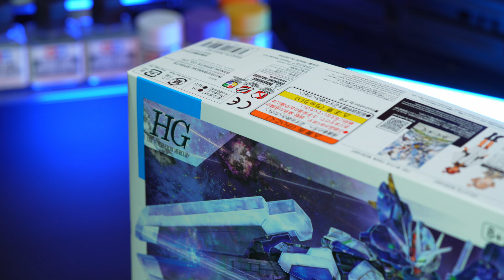HG 1/144 GUNDAM AERIAL REBUILD Custom Painted Build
The Gwitch HGs don't stop!